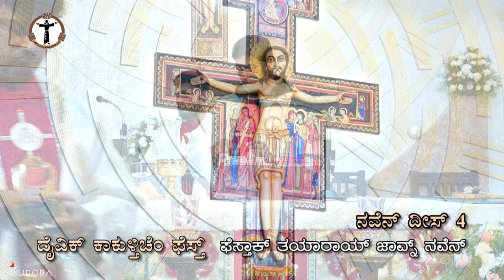Divine Mercy Novena | Holy Mass | Konkani | Day 4| Fr Don Lobo SJ | Divine Mercy Retreat Centre,